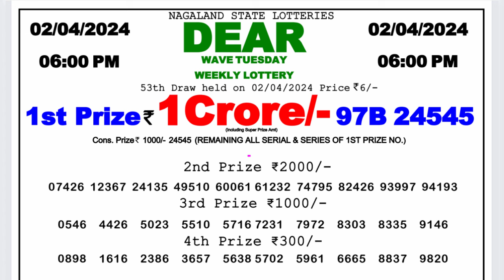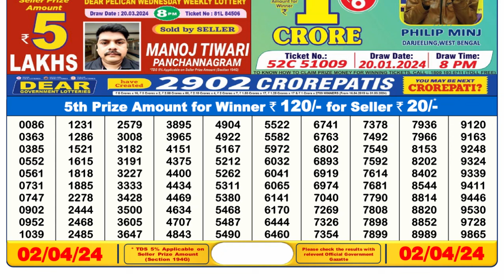🔴 Lottery Sambad Live 06:00pm 02/04/24 Day Nagaland State Dear Lottery Result Pdf Download